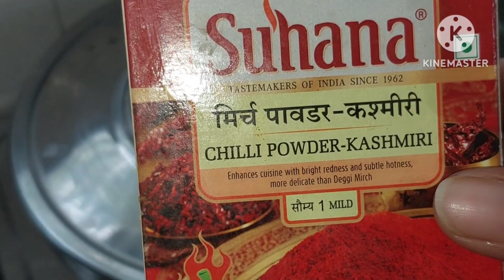गावरान पद्धतीने शेवग्याच्या शेंगांची भाजी | Shevgyachi Bhaji | झटपट शेवग्याची रस्सा भाजी | साधी सोपी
गावरान पद्धतीने शेवग्याच्या शेंगांची भाजी | Shevgyachi Bhaji | झटपट शेवग्याची रस्सा भाजी | साधी सोपीशेवग्याच्या शेंगांची भाजी | Shevga bhaji recipe | Drumstick curry | shevgyachya shenga
चुलीवरील अस्सल गावरान पद्धतीने शेवग्याच्या शेंगांची भाजी